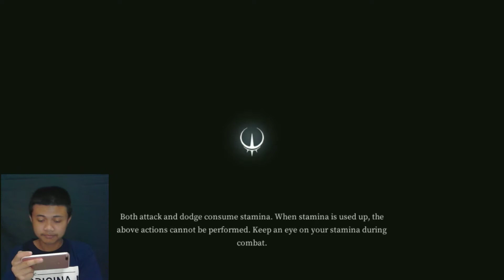Bocah Lucknut | Pascal's Wager | Part 3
gua ketipu sama bocah lucknut
halo temen-temen welcome back in my channel..
kali ini gua akan melanjutkan game pascal's wager.
setelah berhasil mengalahkan bos awal yang sangat susah ternyata itu hanyalah prolog atau pembukaan temen-temen.
dan seiringnya dengannya dengan waktu gua mulai membiasakan diri dengan gameplay game ini.
kembali ke cerita si Terrence, dia sekarang menuju adamina untuk mencari istrinya Teressa.
saat diperjalanan dia bertemu dengan bocah yang sedang dipenjara oleh monster, dengan sigap terrence dan viola menyelamatkan bocah tersebut.
dan bocah tersebut meminta tolong karena ibunya ditangkap oleh holy father.
lalu apakah Terrence dan viola dapat bertemu ibunya bocah tersebut?
ingin tau lebih lanjut?
bisa dilihat divideo sekarang ..

untuk di play store berbayar yah temen-temen.

dan bagi yang tidak mau bayar, silahkan kunjungi website yang kalian tau, atau kunjungi website yang ada dibawah ini 👇👇 :